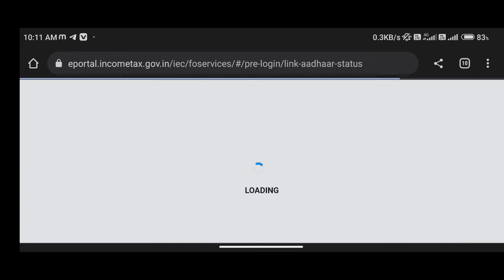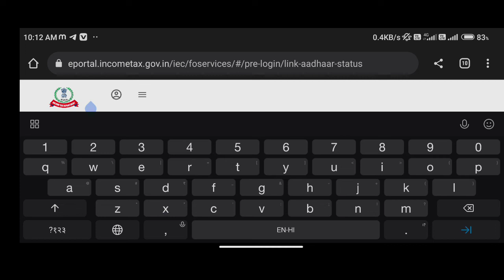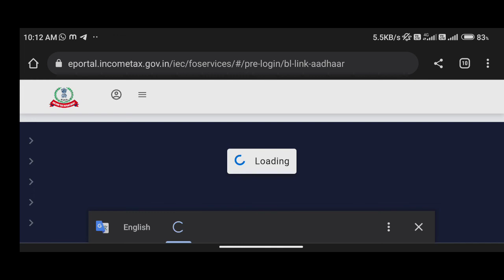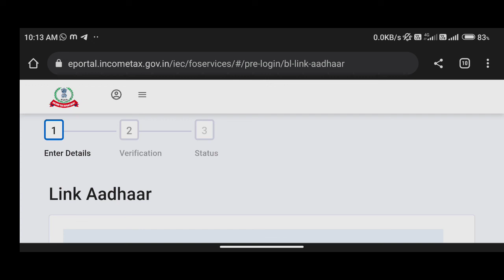पैन कार्ड आधार कार्ड से लिंक कैसे करे online घर बैठे फोन से!! और पैन कार्ड status कैसे चेक करे!!